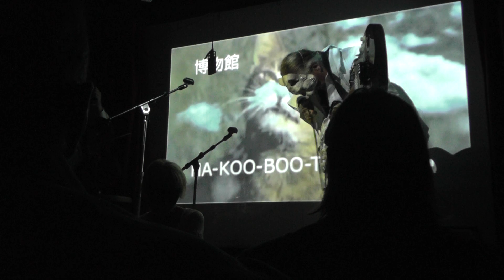Cat Museum at The Hyperion Tavern 2015